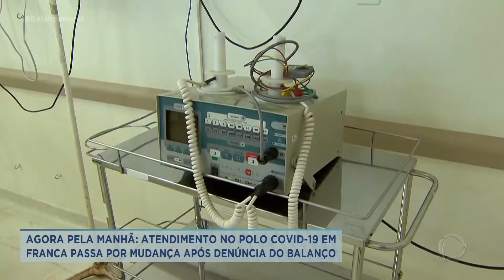Atendimento no polo covid-19 em Franca passa por mudança após denúncia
Em Franca, a prefeitura mudou o atendimento no Pronto Socorro Alvaro Azzuz e os pacientes com sintomas da covid-19 vão ficar separados dos demais. O problema é que o movimento continua grande e muita gente tem medo de se contaminar. .